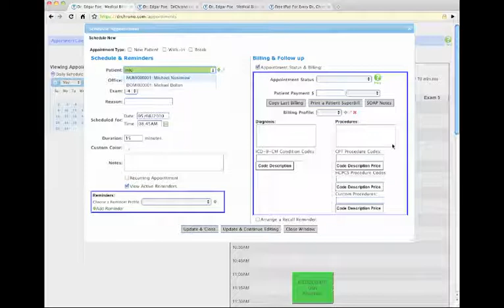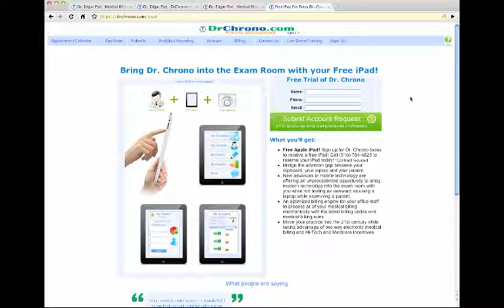Basic Features - Free iPad EMR | drchrono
We believe every physician should have access to health record data on demand, wherever, whenever needed.

Drchrono give physicians a free EHR / EMR platform with a focus on iPad.